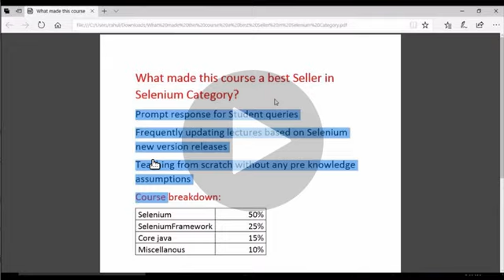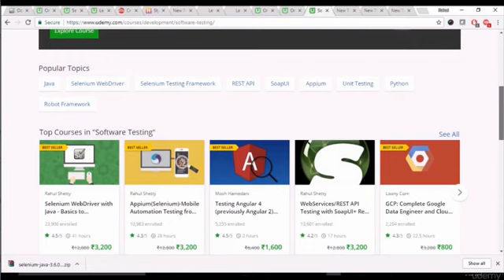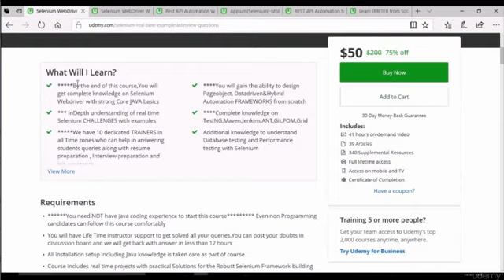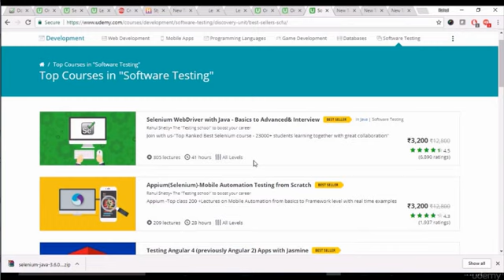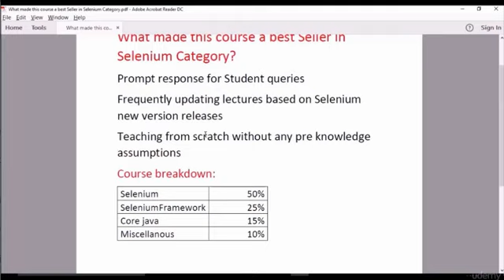2.Social proof for BEST SELLER in Selenium Category?**(Must Watch)**-p1